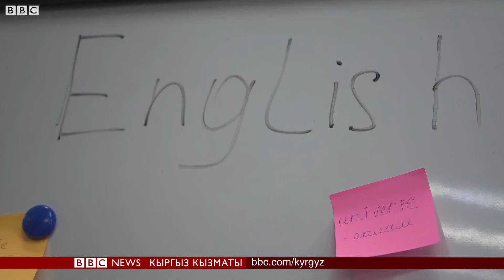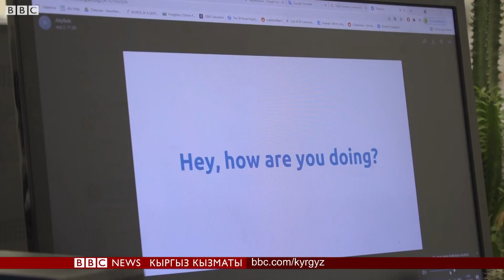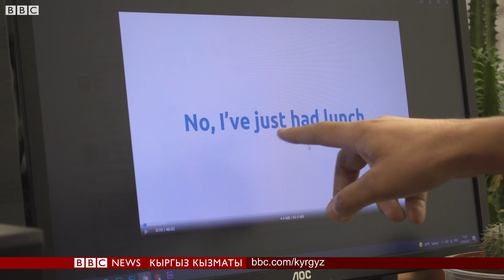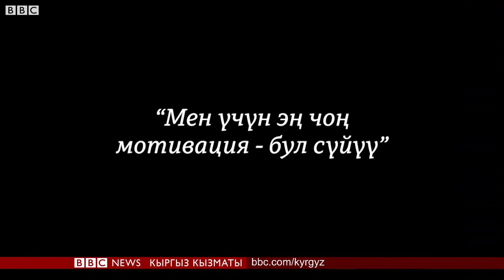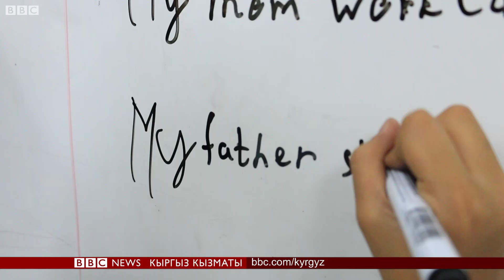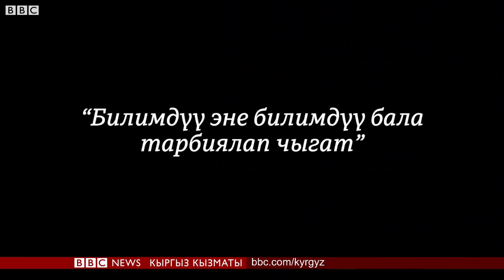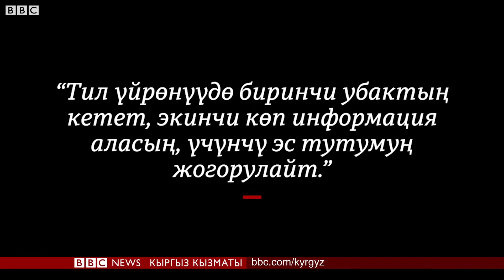Англисче үйрөнүүнүн түрдүү ыкмалары - BBC Kyrgyz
Англис тилин үйрөнүү жаштар арасында гана эмес, улуулар арасында дагы трендге айланды. Би-Би-Си бул жолу англис тилин өз алдынча үйрөнүп алган жаштар, убактысын туура бөлүштүрүү менен онлайн окуган кожойке жана тил үйрөнүүгө ынтызар 76 жаштагы аксакал менен маектешти.